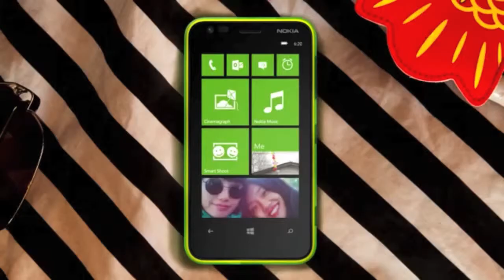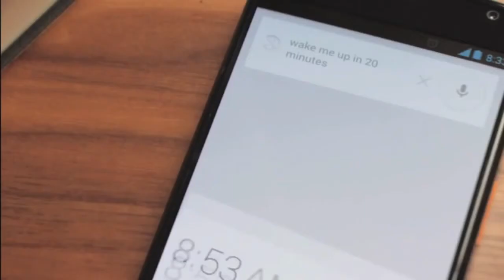I.C.Y.M.I. 028: iPad Mini, Vine on WP and Moto X sales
Today's video talks iPad Mini launch, Vine on Windows Phone and disappointing Moto X sales